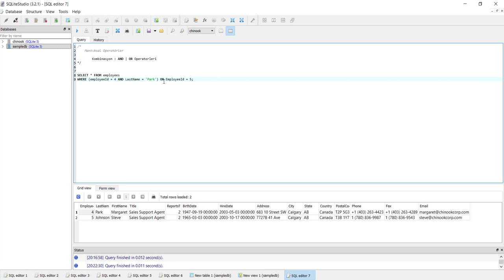SQLite Veritabanı : Operatorler, Mantıksal AND ve OR